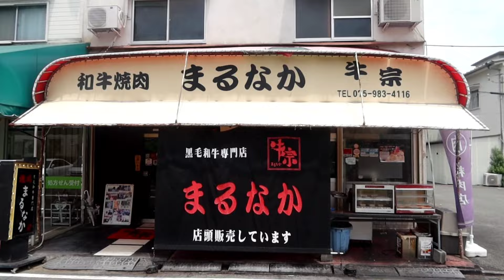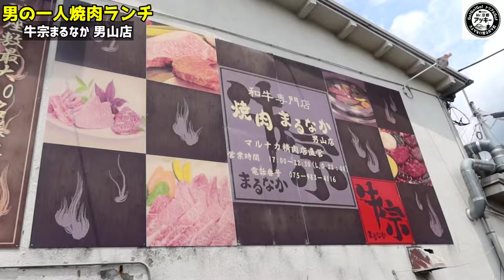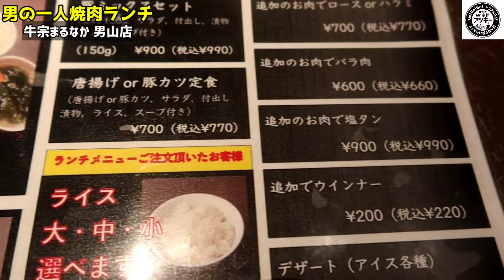京都のディープな焼肉屋に初潜入！【牛宗 まるなか】Kyoto gourmet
【本日のお店】